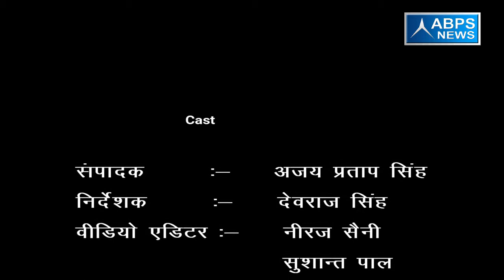ग्राम नगला ताहर , ब्लॉक डिलारी, जिला मुरादाबाद